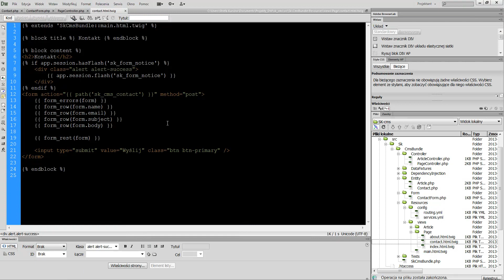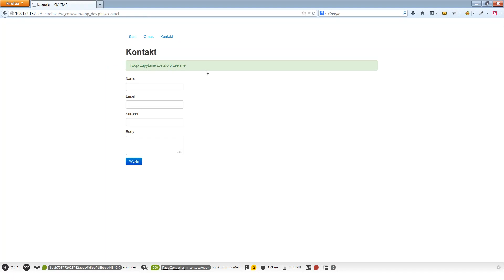Kurs Symfony2 Framework: Komunikaty formularza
W kursie m.in.:
Pakiety
Widoki
Statyczne strony
Praca z bazą danych
Dynamiczna treść
Formularz kontaktowy
Wysyłanie wiadomości email.